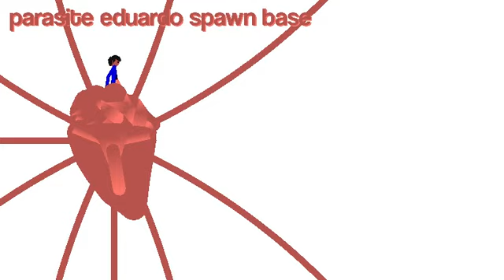Parasite @e....766 concept (edus nightmare in parasite world)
For @e 766 & @BOFT503